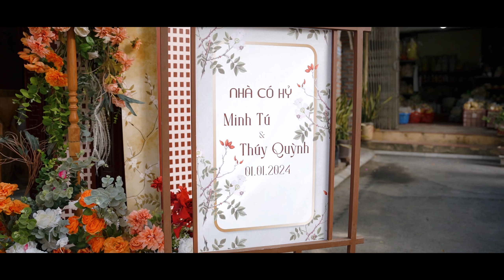PSC Minh Tú - Thúy Quỳnh ( Bát Tràng )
𝗚𝗥𝗘𝗘𝗡 𝗦𝗧𝗨𝗗𝗜𝗢 –
Chụp ảnh Doanh nhân / Beauty / Kỉ Yếu / Concept / Wedding
Quay phim Event / Kỉ yếu / Wedding
Nhận Makeup Cô dâu / Event / Tiệc / Kỉ yếu / Lookbook
Makeup tại nhà.

🚩: 801/77 Xô Viết Nghệ Tĩnh, f26, Bình Thạnh